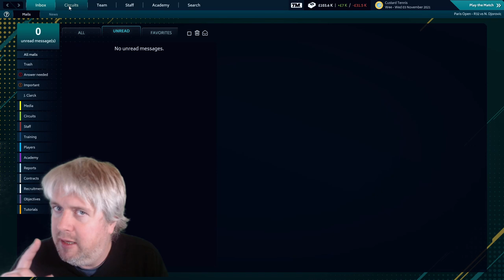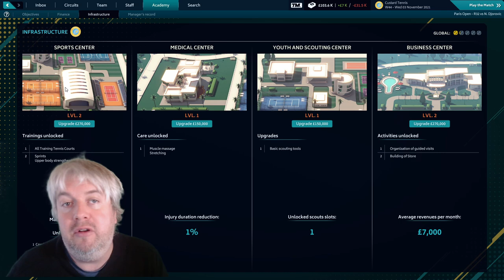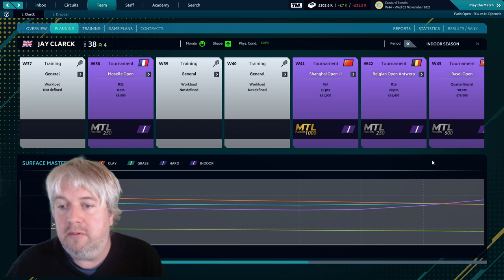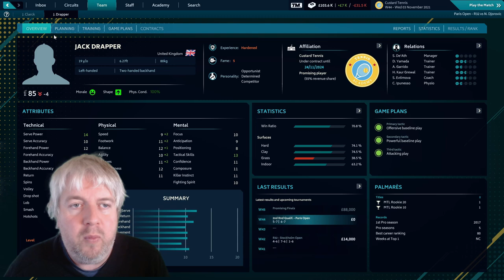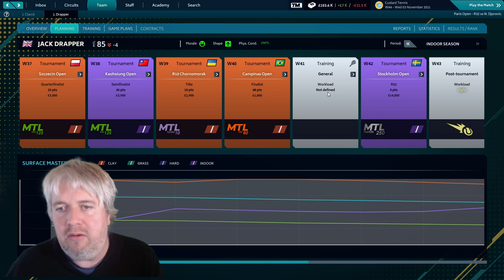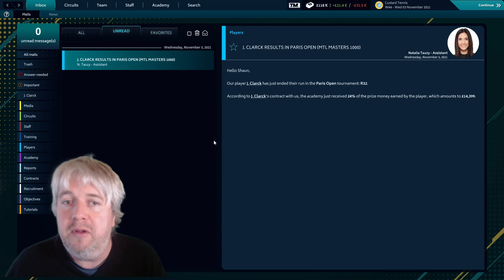Tennis Manager 2021 - Lets Play - Episode 15 - Djokovic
Welcome to a new Tennis Management game, it's Tennis Manager 2021 (TM21). Shaun De'Ath returns, but this time to Tennis Management. Join him as he tries to train a new generation of British Tennis Stars in the completely new Custard Tennis Academy.

We find ourselves towards the end of the year, and come back for a match in the Paris Masters, against non other than Mr Novak Djokovic! Jack Drapper has improved massively, and an upgrade to our facilities have been completed. Its all going on!